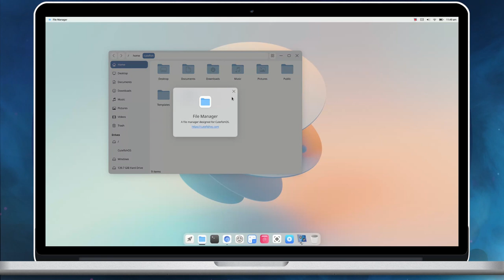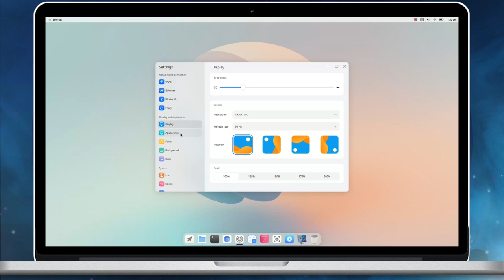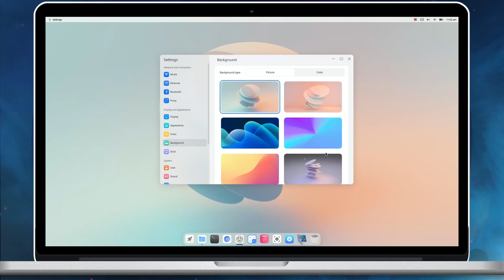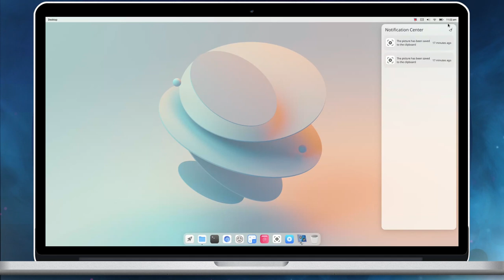Cutefish OS 0.6 Beta - Desktop tour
Cutefish OS is a GNU/Linux distribution cum desktop environment project which focuses on the user experience by adopting the design principles of the mac os.

This video explores the CutefishOS 0.6 Beta release. You can read further about this release in our blog post.